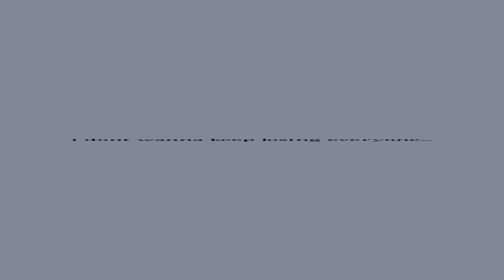Abandoned - vent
My brain just cant tell itself that im not gonna be alone forever…. Again.. but so much happens….. why do i feel so lonley?…..